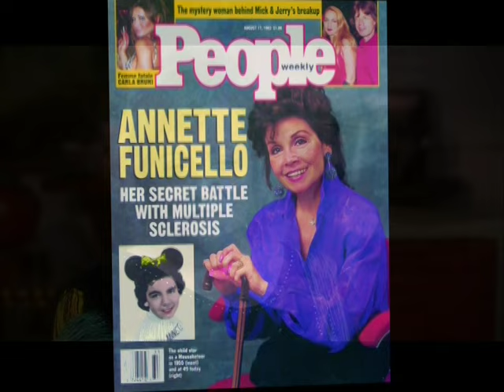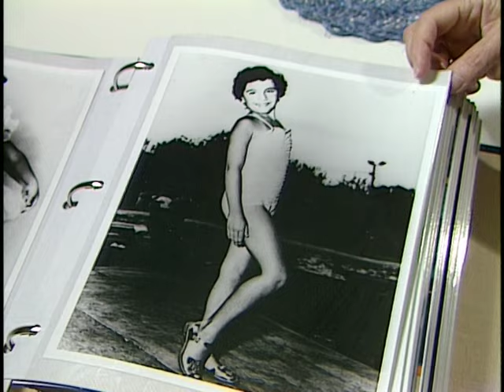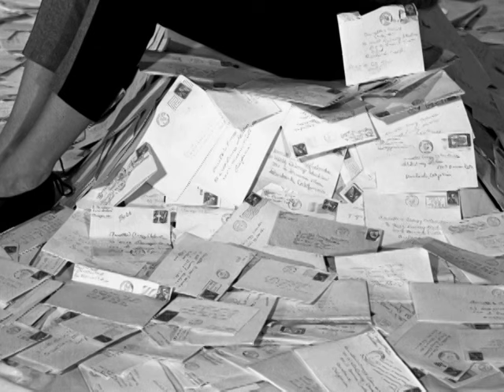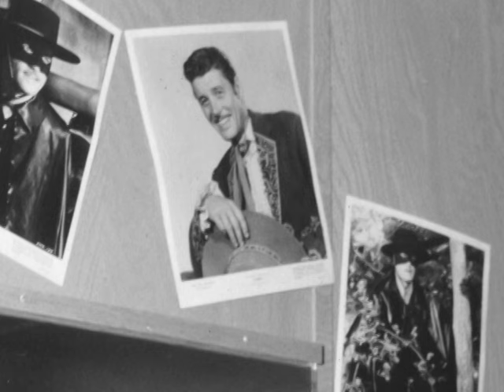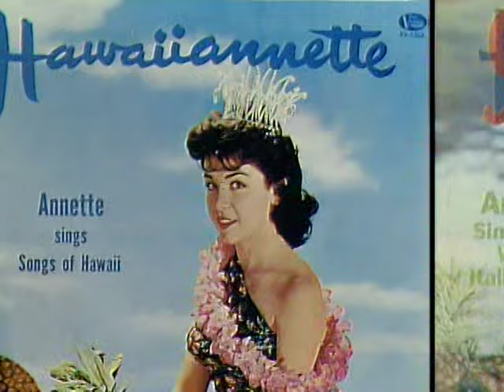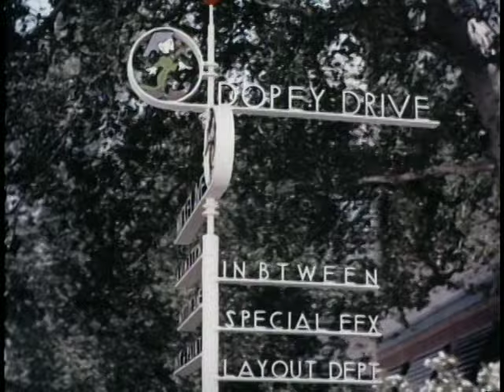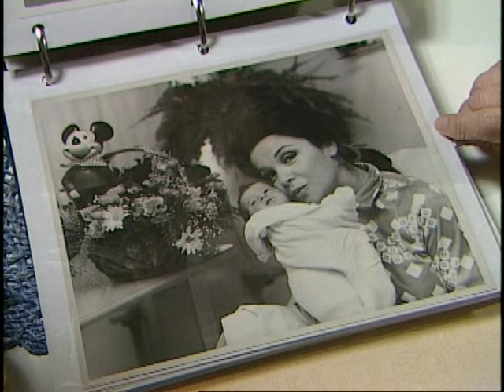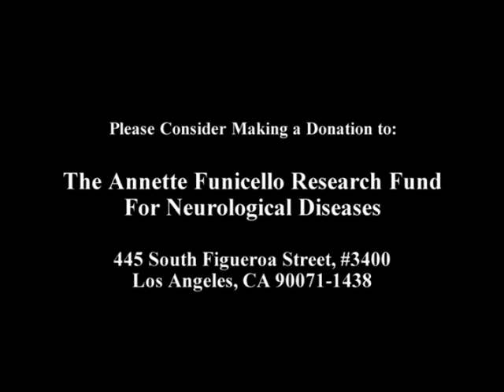To Annette With Love (Mickey Mouse Club Serial: Annette, Bonus Content)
Annette Funicello relates the story of how she became to work for Walt Disney and all the projects she was involved with, including some fun bits on her performance in the Annette serial.  She continues with some fun memories on other films as well as her post-Disney career.  The Sherman Brothers, Sharon Baird, Shelly Fabares, her husband Glenn Holt join her on this look back at a magical career.